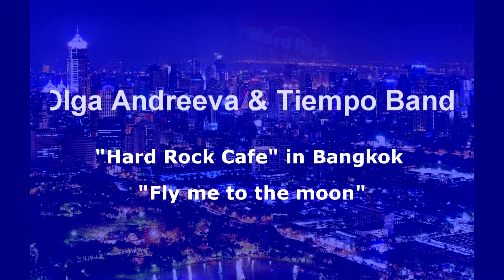Olga Andreeva ft. Tiempo "Fly me to the moon"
Live in "Hard Rock Cafe", Bangkok (Thailand)